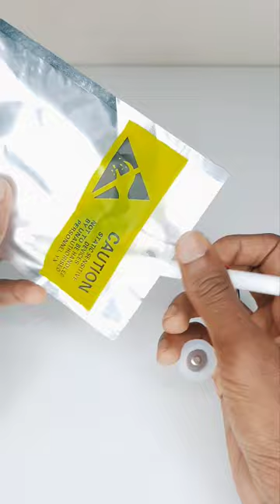Amazing Smok Matchine